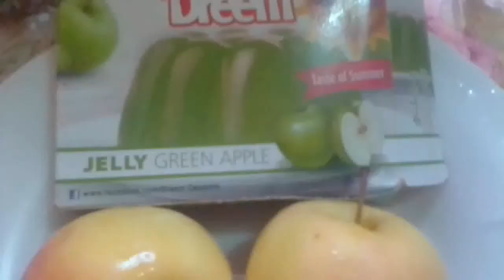أسرع جيلى 😋👌فى خمس دقايق😋